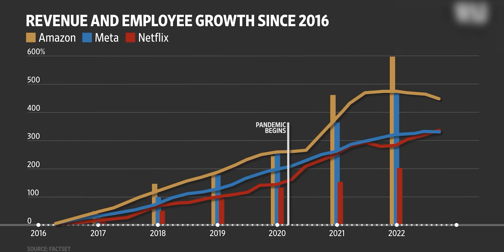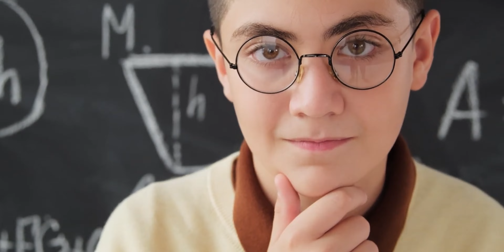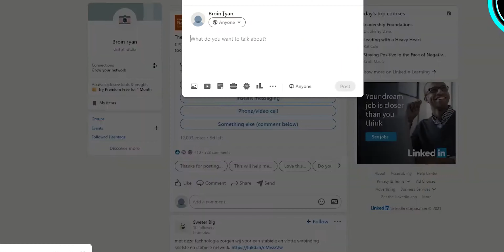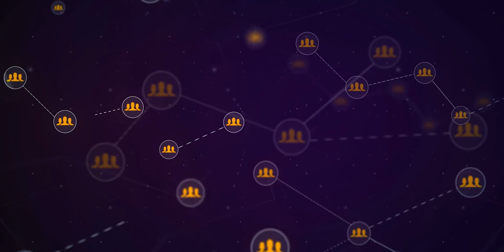ماذا تفعل إذا فقدت وظيفتك؟ حول الازمة لفرصة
ايلون ماسك اول ماشتري تويتر سرح نص الموظفين، فيس بوك وامازون بردوا سرحوا نسب كبيرة من الموظفين دول شركات عالمية عملاقة اتاثرت بشكل كبير بالازمة الاقتصادية وعلي المستوي المحلي في بلادنا العربية بردوا في كتير من الشركات اتاثرت وبدات تسرح كتير من الموظفين والأكثر من كدا مع استمرار الازمة الموضوع دا هيزيد الفترة الجاية بس انا مش جاي احبطك واخوفك بالعكس انا جاي اشارك معاك افكار هتساعدك وتخليك مستعد انك تحول الازمة دي لنعمة ونقطة تحول في حياتك.

لو متعرفش برنامج فكرة_الصبح حابب اقولك انه برنامج خفيف بيقدملك افكار مهمة جدا هتساعدك في تغيير حياتك للافضل.
ومتنساش شعارنا "اليوم افضل من الامس وغدا سيكون الافضل"

00:00 المقدمة
01:01 تعمل آيه لو فقدت وظيفتك؟
02:26 ازاي تحول كارثة فقدان الوظيفة لفرصة في حياتك
04:40 ختام الحلقة

صباحك فل واشوفك الحلقة الجاية و